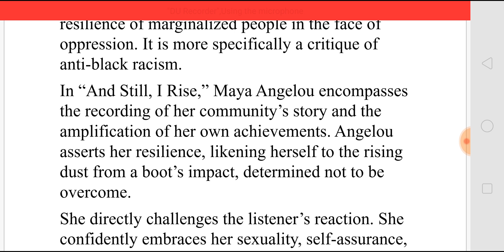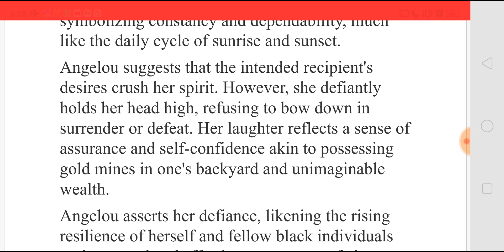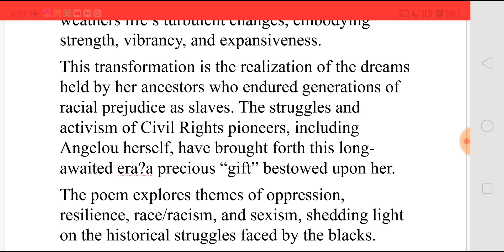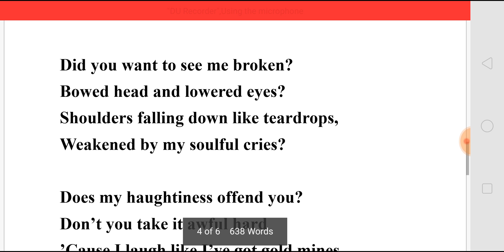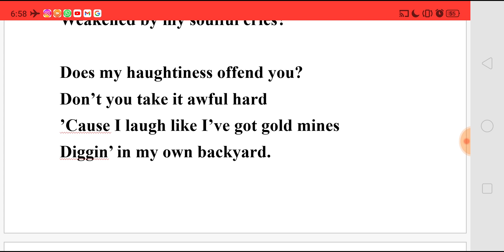AND STILL I RISE BY MAYA ANGELO - SUMMARY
AND STILL I RISE
BY MAYA ANGELO
- SUMMARY